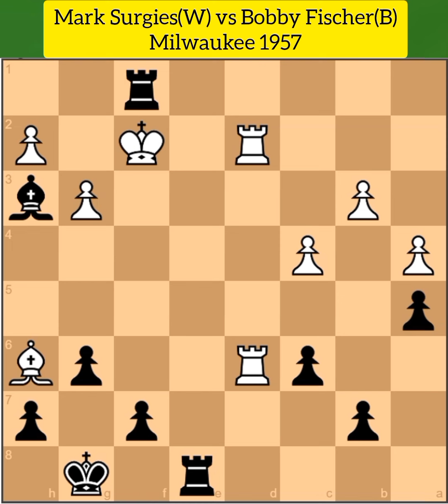Bobby Fischer gave a Hard to Bear Beating to his Opponent!!! Really Fat Brain